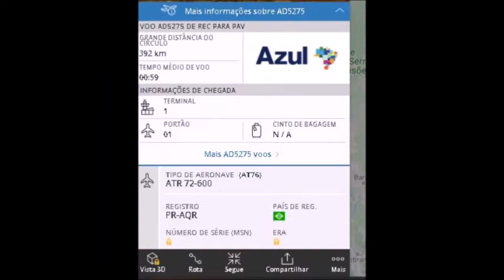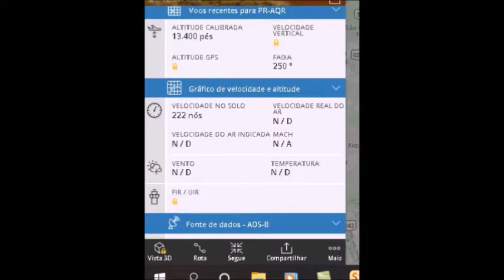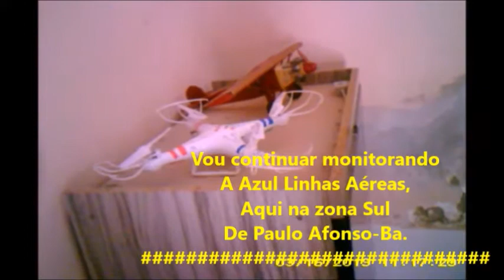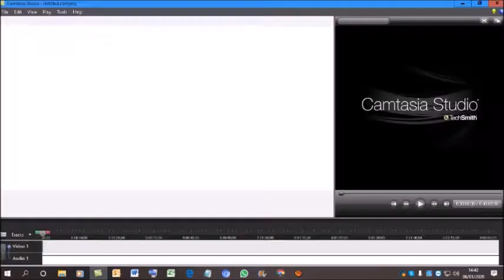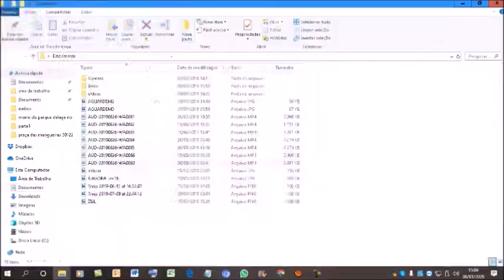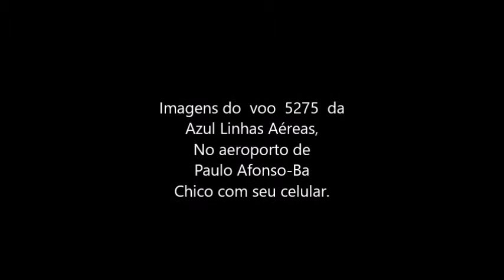Voo 5275 da Azul Linhas Aéreas em 06/01/2020